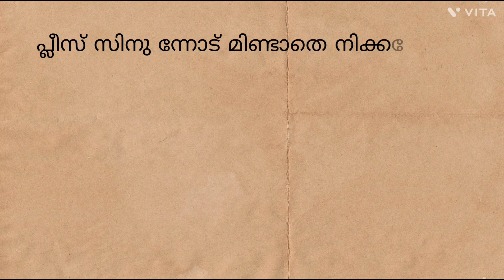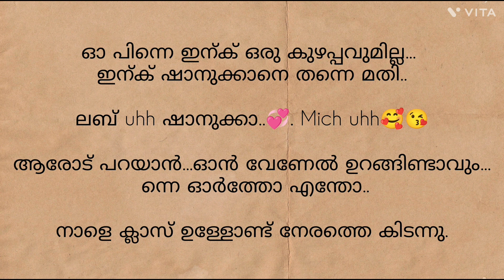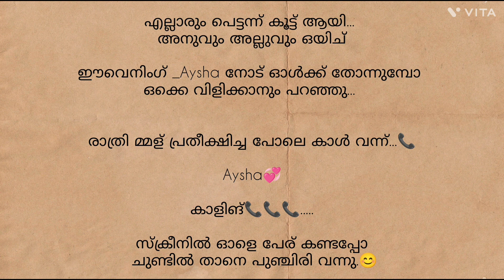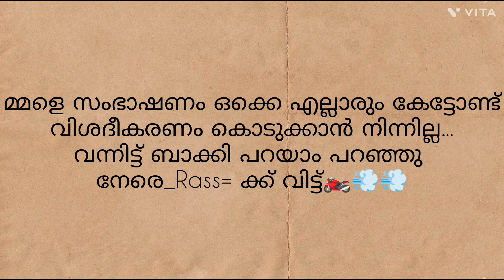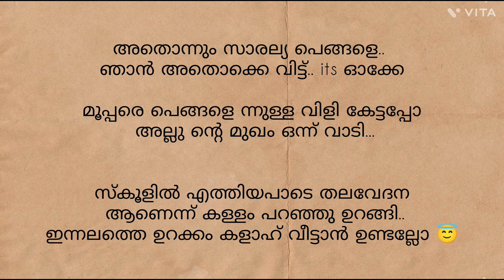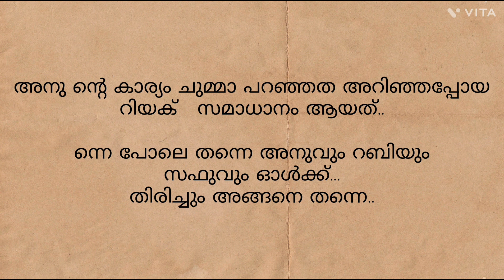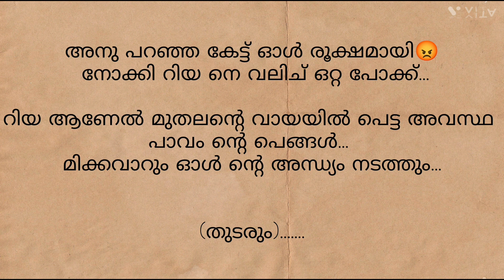റൂഹോട് ചേരും വരെ 💙| part 7| Malayalam love story | (@raniyazworld )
റൂഹോട് ചേരും വരെ 💙| part 7| Malayalam love story| love | (‎@Raniyaz world  )